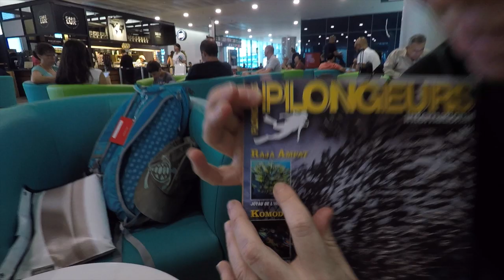Raja Ampat 2017 - Underwater photography workshop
Photography workshop in Raja Ampat 2017.